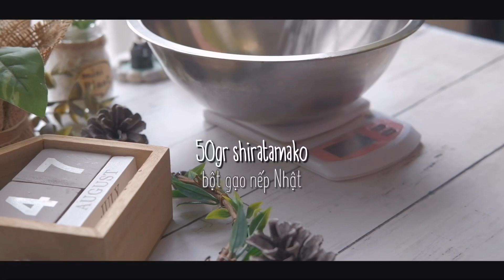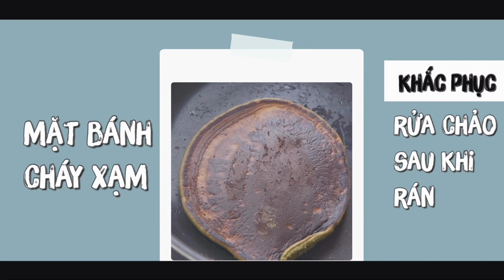(Ko cần lò) Hướng dẫn làm bánh rán Đô Rê Mon vị Matcha | I Love You So Matcha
Hôm nay thì chúng ta sẽ làm một món bánh vô cùng quen thuộc với tuổi thơ của tất cả mọi người, gắn liền với chú mèo máy doraemon, mà hồi bé chả hiểu sao mọi người cứ kêu là đô rê mon.
Cơ mà thôi, dù gì mình cũng lớn rồi, làm bánh rán cũng phải xịn hơn chút. Và thế là mình quyết định cho thêm matcha vô, để cho bánh có được một cái màu thiệt là xinhh. Và để tăng thêm điểm nhấn, thì ở giữa mình có cho thêm một cục mochi bánh trôi. Phần mochi này thì chỉ đơn thuần giúp cho cái phần đậu đỏ bớt ngọt hơn, và làm cho cái ảnh thú vị hơn nữa chứ!

Công thức:
/phần mochi (gọi mochi cho sang chứ nó chỉ là bánh trôi Việt Nam mà không bỏ đường phèn vô thôi:)))
-50gr bột nếp nhật ( thay bằng bột nếp việt nam cũng được nha)
-50gr nước ( đừng đổ hết vào nha, cho từ từ cho đến khi bột nó quyện lại thành cục thôi nha)
/phần dorayaki
-2 quả trứng
-40gr đường
-15gr mật ong
-tinh chất vani
-72gr bột mì số 8
-8gr bột matcha
-1/2 tsp bột nở
(Sau 10 phút) 1tsp nước
/phần đậu đỏ: mua ở siêu thị

Chú ý:
-công thức này chỉ đủ cho tầm 4 mặt bánh thôi nha. Nếu muốn làm nhiều hơn thì có thể cho nhiều hơn
-rán ở lửa thấp, và đừng cho dầu vô nhaa
-sau một thời gian thì chảo rán có thể nóng quá mức, thì nhớ cho chảo nghỉ trước khi rán tiếp.
-có lỡ rán bị cong queo cũng không sao đâu, khi mà cắt bánh ra là đẹp hết ý mà:)))

Nếu mọi người chưa có dụng cụ làm bánh, thì có thể tham khảo thêm link ở bên dưới nha (tui được một chút lợi nhuận nhỏ từ mỗi đơn hàng, mà mọi người không phải trả thêm phí gì cả, nên an tâm nha)
Dụng cụ làm bánh PHẢI có
-Máy đánh trứng (siêu thích luôn, mạnh ngang máy bên nhật của mình)

© Bản quyền thuộc về Nam Có Ích
© Copyright by Nam Có Ích ☞ Do not Reup»